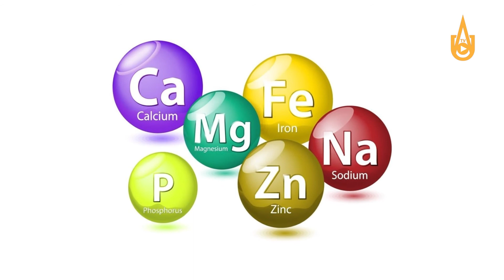«Вся наша Доброта с тобой»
Социально-демократическая партия «Адолат» провела акцию в центральной поликлинике города Алмалык под названием «Вся наша Доброта с тобой».